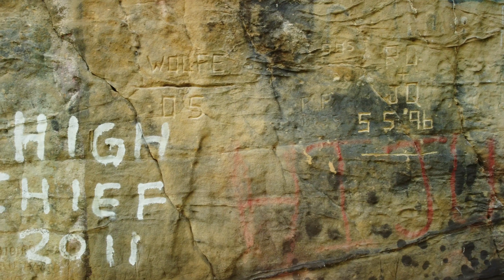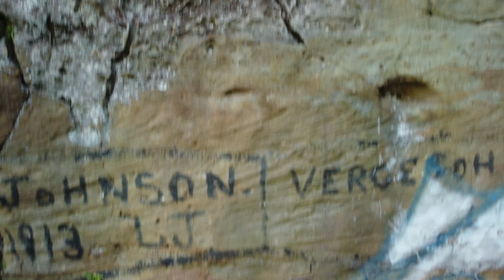Hindostan Falls and Spout Spring, October 2023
Hindostan Falls on the East Fork of the White River in Martin County, Indiana, was the site of a village and grist mill in the early 1800's. Like Palestine over in Lawrence County, it was abandoned fairly quickly due to disease. The only remains are the holes (some square shaped) that are bored into the shelf rock in the middle of the river. Spout Spring stars in the second half of the video. Both of these locations are in Martin County, Indiana, only minutes apart, and both can be visited!